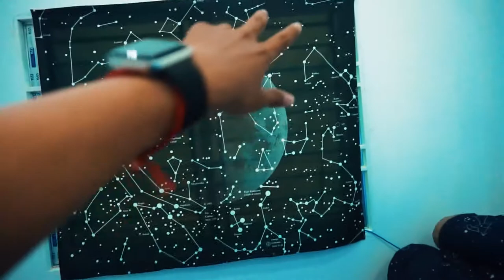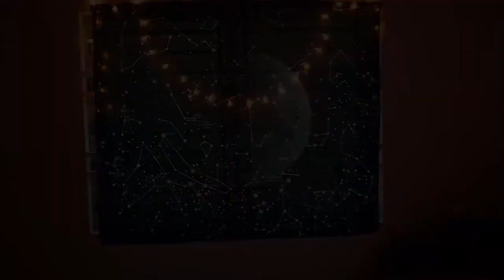My Room Lighting Upgrade